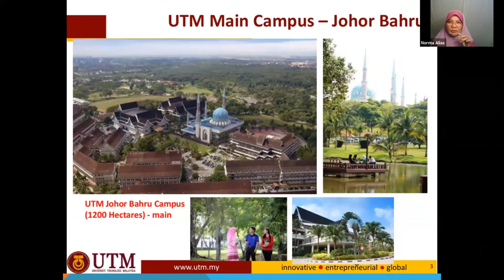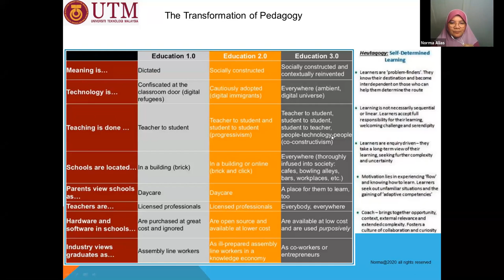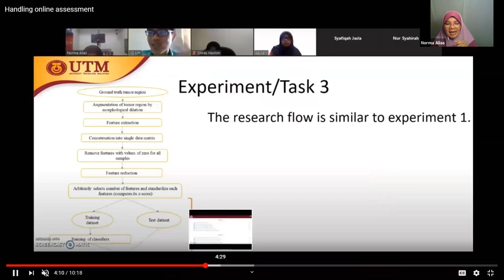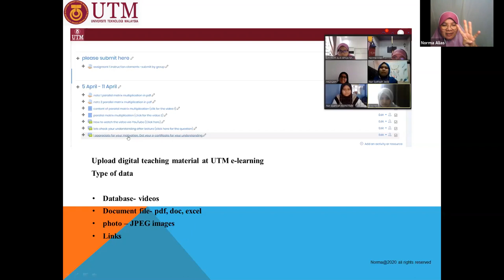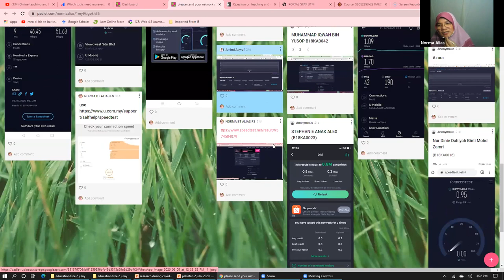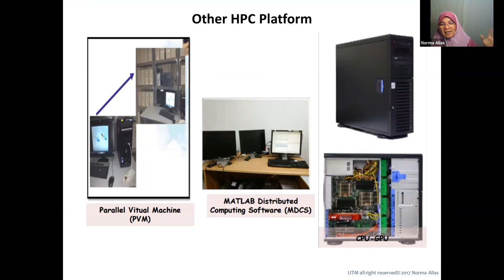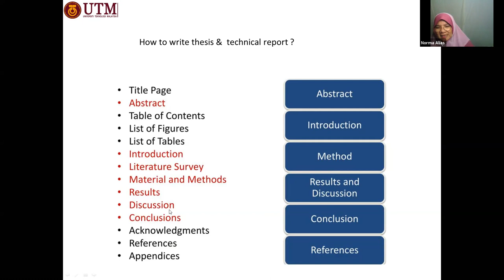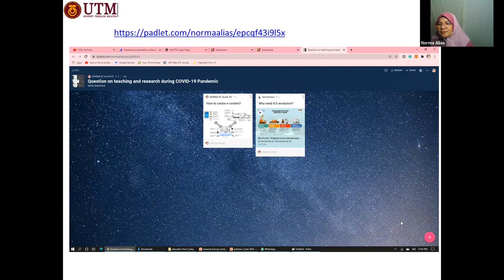BZU Virtual Training CASPAM ORIC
With the Collaboration of ORIC BZU and CASPAM BZU
Speaker Assoc. Prof. Dr. Norma Alias
University of Technology
Malaysia